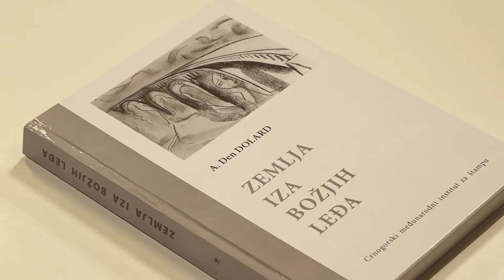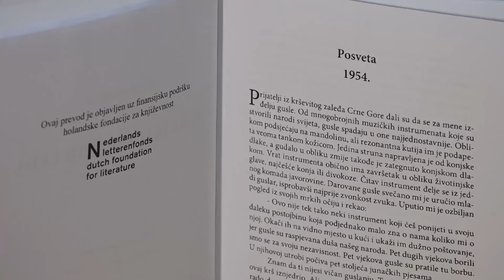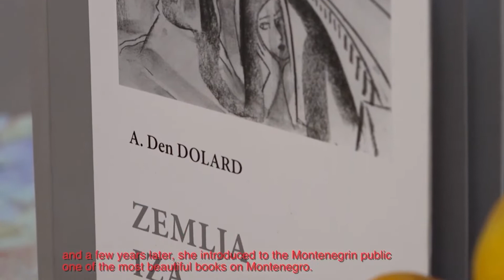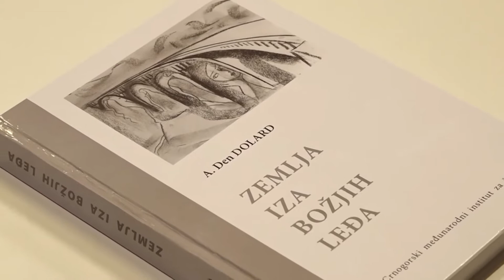U BEČU PROMOVISAN ROMAN O CRNOJ GORI “ZEMLJA IZA BOŽIJIH LEĐA”